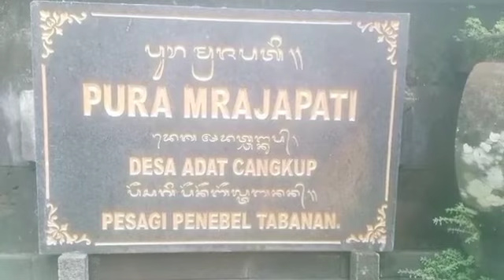sakral || ayu - ayu dan sri tumpuk di pura dalem cangkup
Haaiiii. Sobatku semuanya.

Pujawali
Wali
Wewalen
Rejang
Tarian
Ayu ayu
Sri tumpuk
Kelemigi
Mesucian
Taman Beji
Pura dalem
Cangkup
Tabanan
Jro wayan januarta